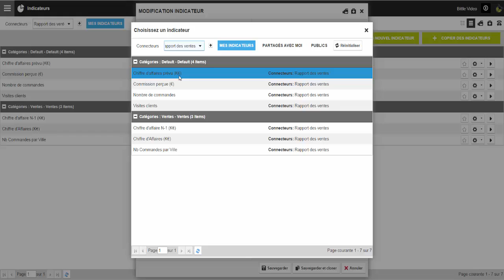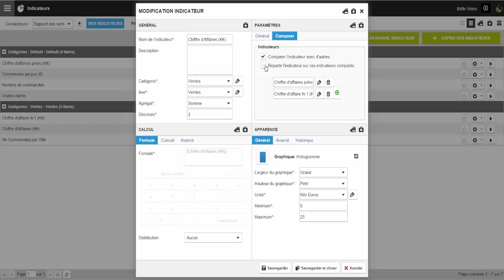Tutoriel : Comparaison d'indicateurs Bittle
Gérez en un seul coup d’oeil vos indicateurs les plus importants en les comparant dans un seul et même graphique. Aidez-vous de ce tutoriel pour optimiser vos résultats !